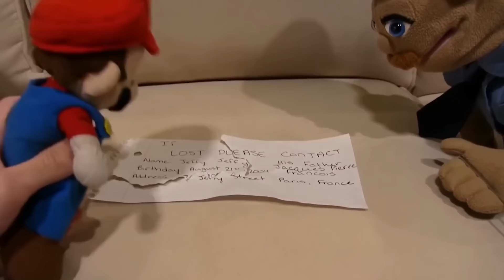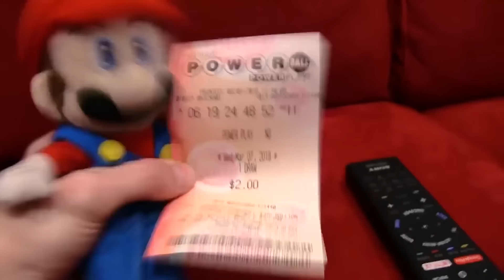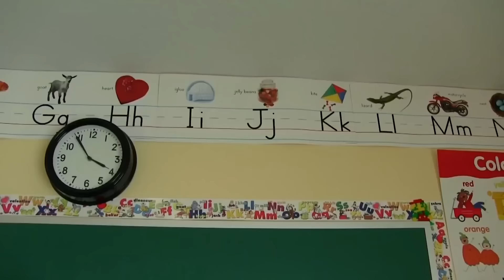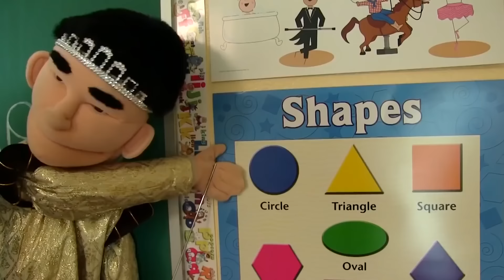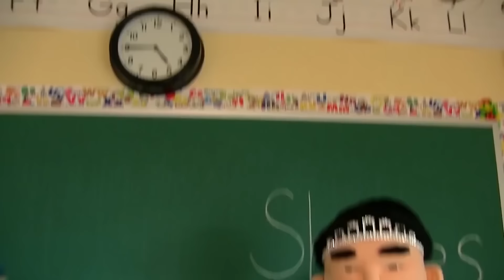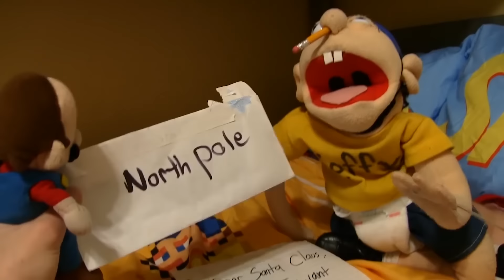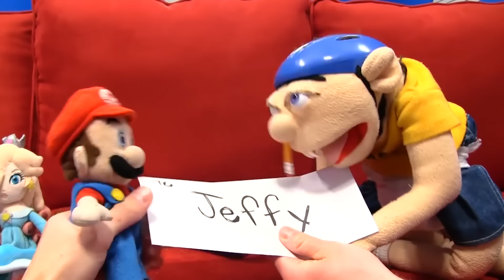SML Movie: Jeffy's LONG Hair!